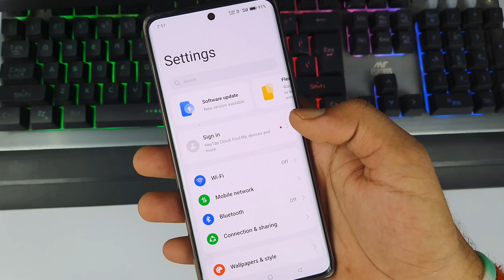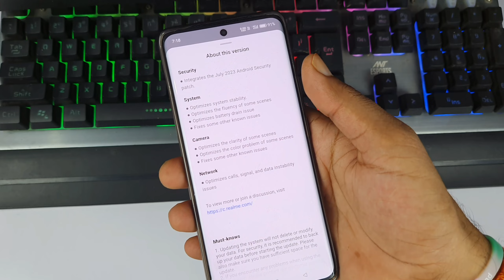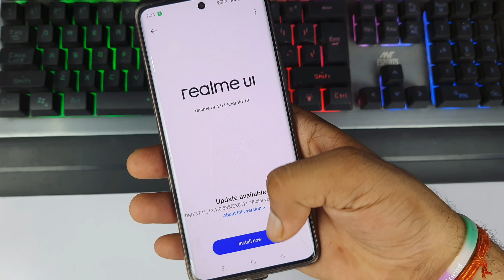Realme 11 5g me system update kaise kare | how to system update in realme 11 5G | realme 11x 5g